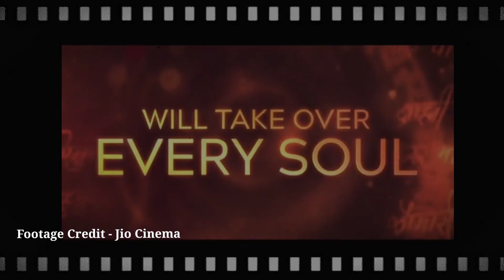Asur Season 3 Release Date | Asur Season 3 Trailer | Jio Cinema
•Top 5 Best Movie and Series list -:

•K-DRAMAS